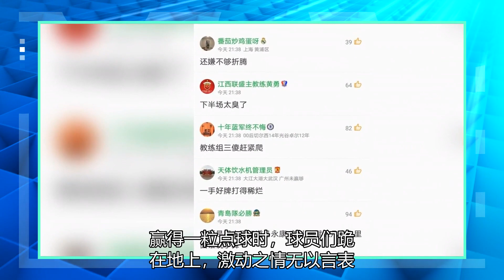2-2秒，绝对平稳！绿城教练跳啊跳啊跳啊跳啊！”“卓尔”教练组很困惑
北京时间11月18日晚19时35分，中甲升超附加赛首回合的比赛展开争夺，由中甲第2名浙江绿城队对阵中超第15名武汉卓尔队，最终双方在首回合的比赛中2-2握手言和，将悬念留给了次回合。